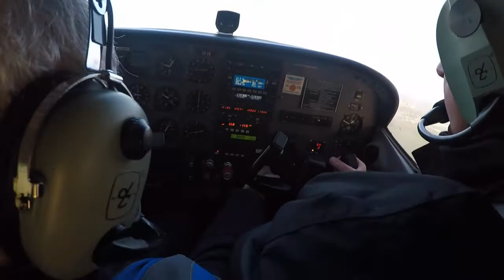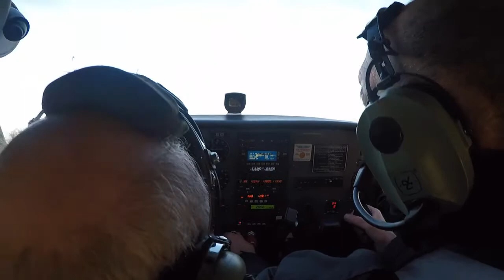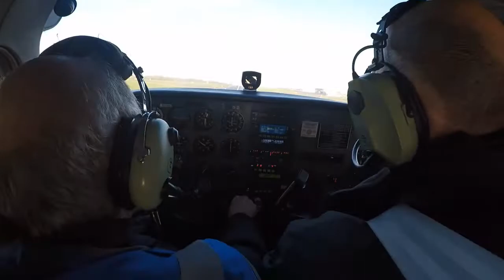Flight around Cork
A flight with AFTA Cork in EI-EAM C172R